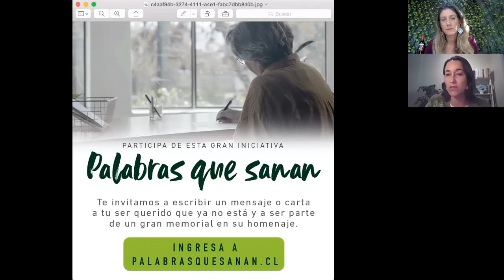DesConocidos Cap 147 - Magdalena López, Parque del Recuerdo